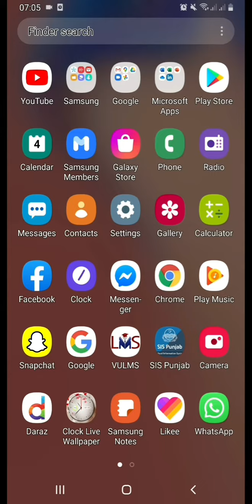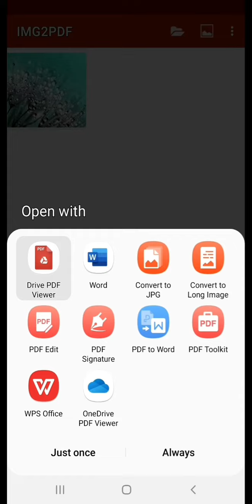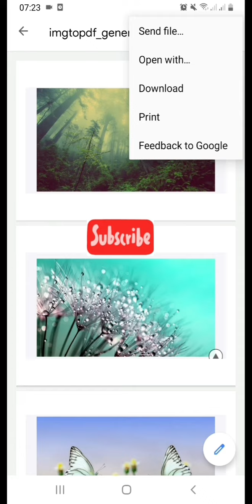How to change image to pdf || Image to pdf converter || IMG2PDF || Image to file